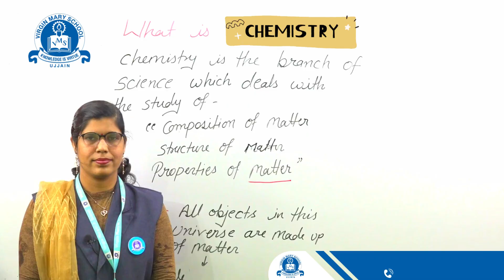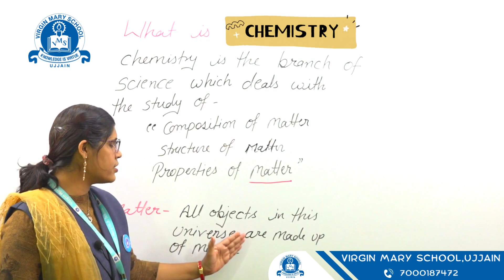What is Chemistry | Definition of Chemistry | Chemistry's relation to the Universe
In this video we are going to learn about what chemistry is, its definition and how it is related to all the objects of the Universe and what